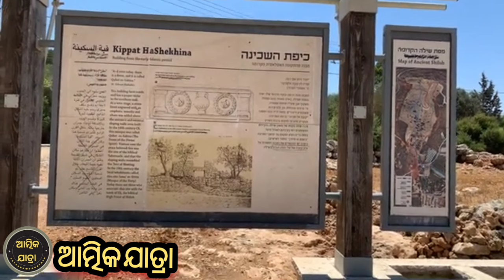Siloh Nagara || Nije Dekho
In this video I have explained about Siloh which is still available today.

Siloh Nagara
Nije Dekho
Bible Advut Praman
shiloh
pool of siloam
shiloh and bros
shiloh nelson
shalom
pool of israel
pool of bethesda
shahs of sunset gg shalom
pool party 2 club shalom cali
gospel of john
city of david
camp shalom
8058 shalom
oseh shalom
mount of olives
shabbot shalom
shalom aleichem
shalom jerusalem
feast of tabernacles
shahs of sunset mj and tommy
mj from shahs of sunset wedding